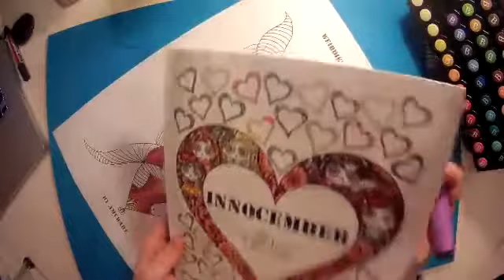Weirdie 0801 2018 realtime coloring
Color a Weirdie A day ... Weirdie of the 7th of January 2018 colored in a live broadcast on my art page on fb with Faber Castell Pitt Artists Big Brush Markers Waterbased